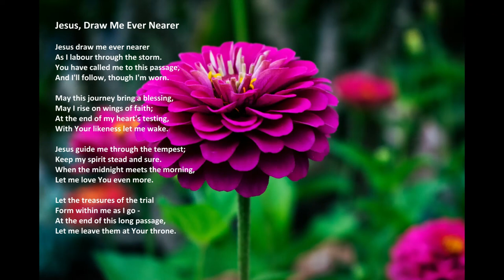"Jesus, Draw Me Ever Nearer" with lyrics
"Jesus, Draw Me Ever Nearer" by Acapeldridge.

Isaiah 55:11: